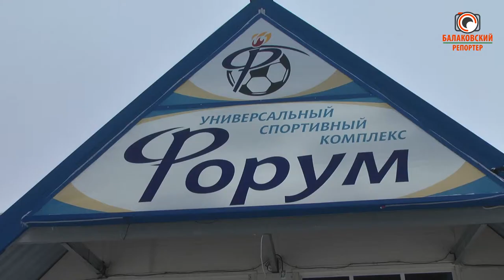Меры будут приняты. Директор "Форума" рассказал, как будет бороться со снежными лавинами